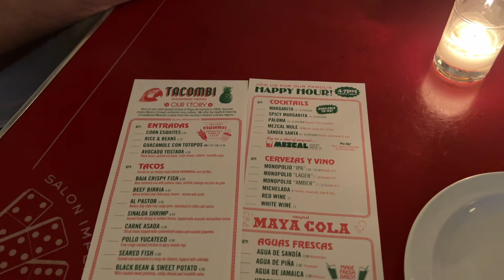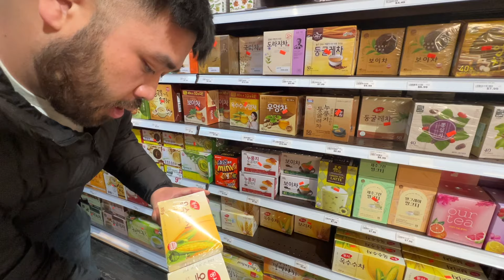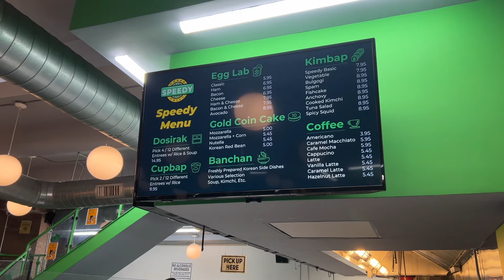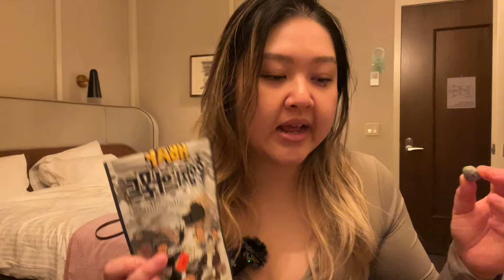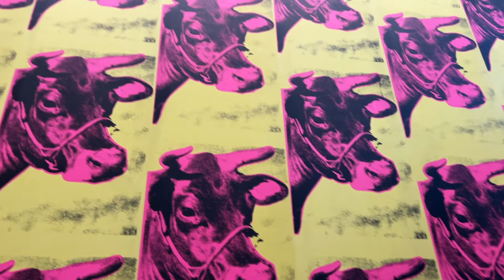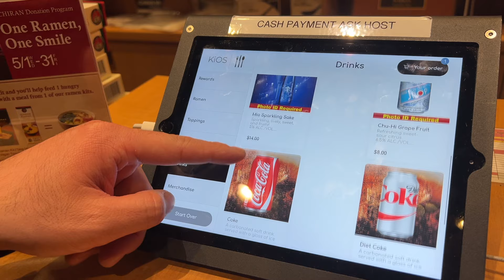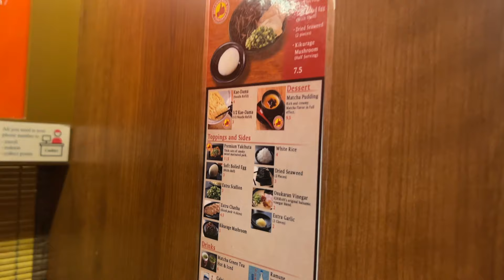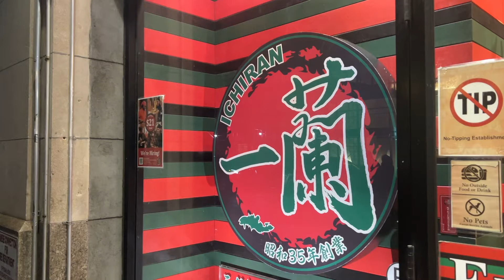🌉 48 HOURS IN NEW YORK CITY - 🧔🏻‍♂️ Brandon mini takeover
Brandon takes a little shot at vlogging! I think his clips are so sweet. He spent the two days with his cousin and I got to meet up with them later in the evening. That's the context. One more left and we're off that New York high!
Sorry for the non posts. I kicked it into high gear with my career when I got back so now I have more control, I can post more!

Love Thu 💖

Sub count during upload: 143